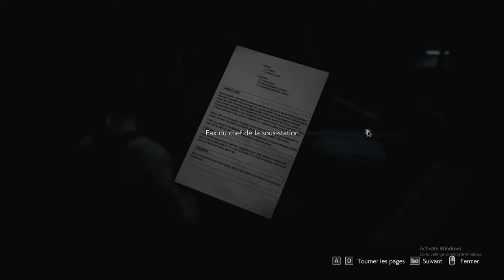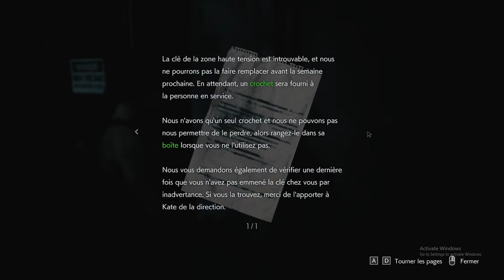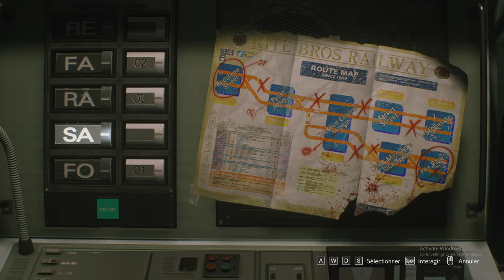Resident Evil 3 Pt.02